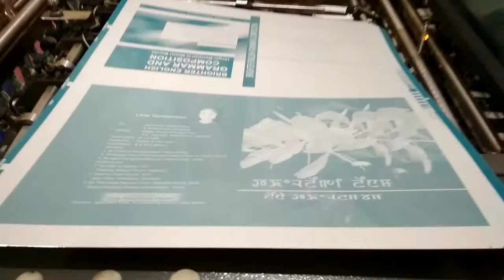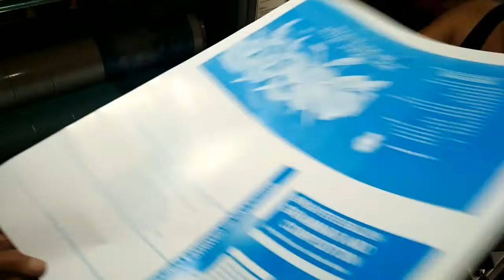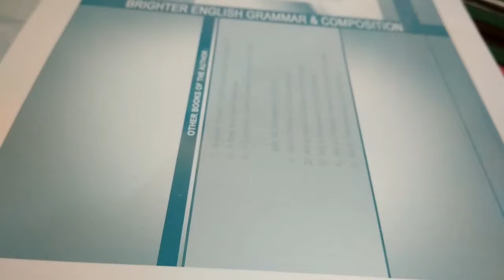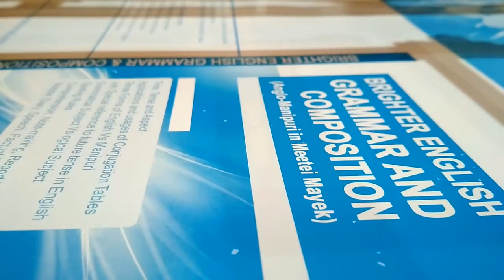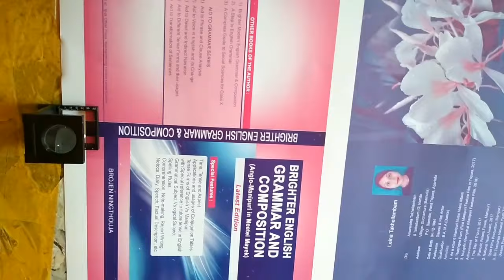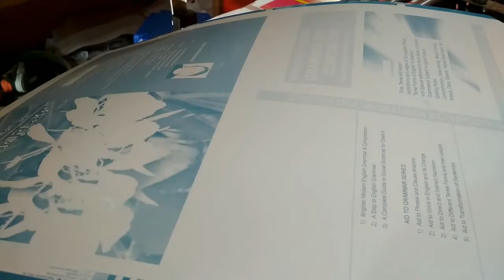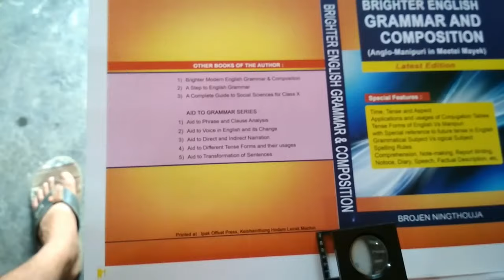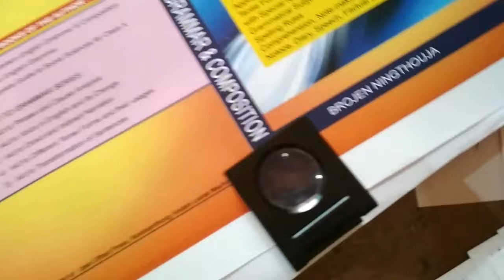Autoprint Knight 1520||Multi culour||Pringting and Prosses||CMYK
CMYK printing process in Autoprint knight 1520